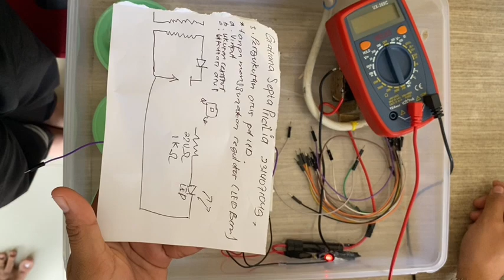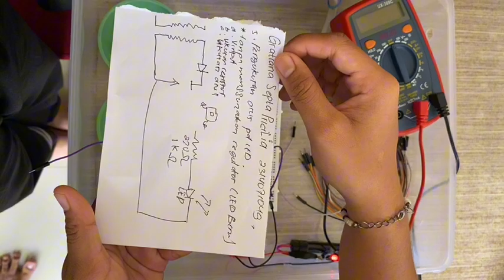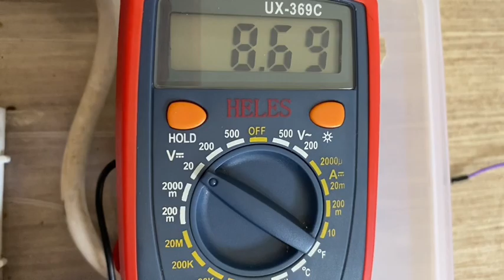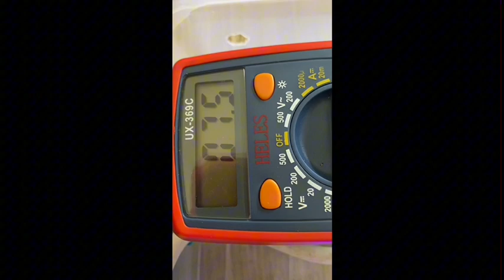Gratiana Septa Pricilia2314071049_ TEP B || Tugas Besar Listrik dan elektronika